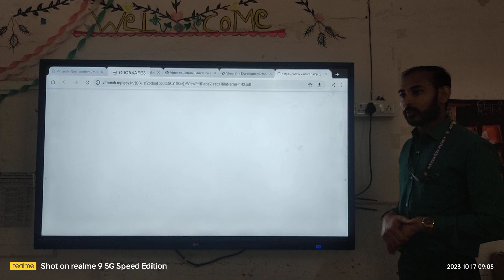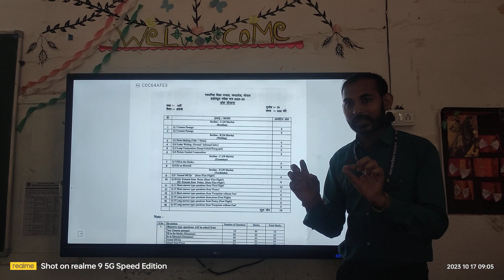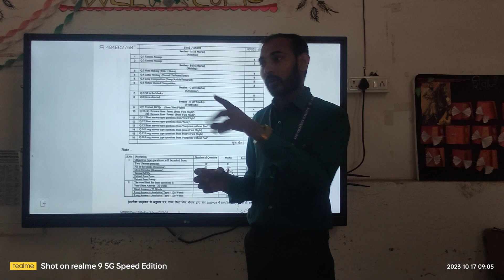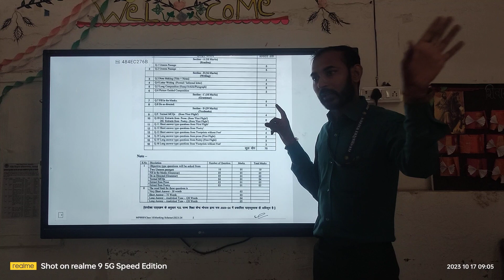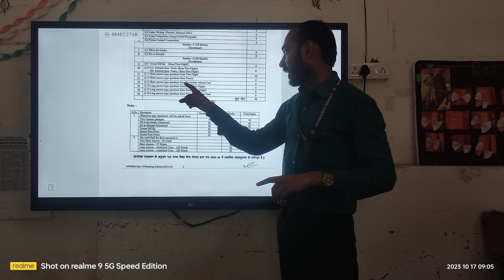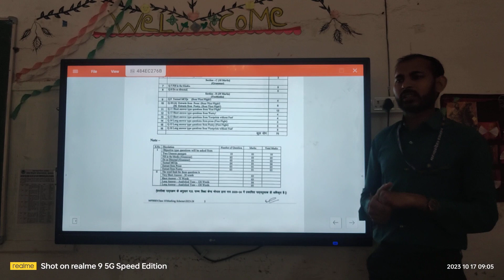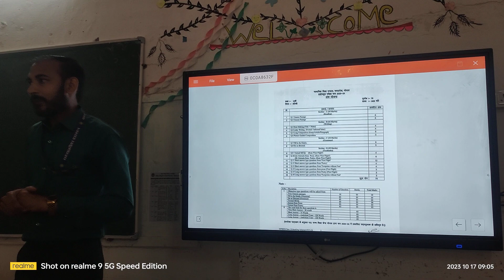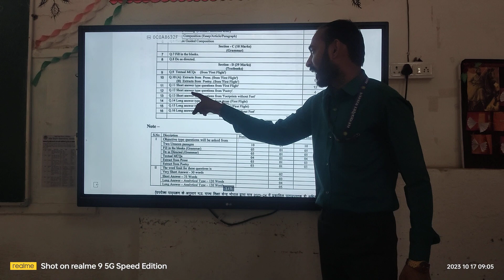10th Blue Print 2023-24।। Marking Scheme ।। कितने अंक का कहां से आना है? कुल कितने प्रश्न होंगे?।।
10th Blue Print 2023-24।। Marking Scheme ।। कितने अंक का कहां से आना है? कुल कितने प्रश्न होंगे?।।10th solved#